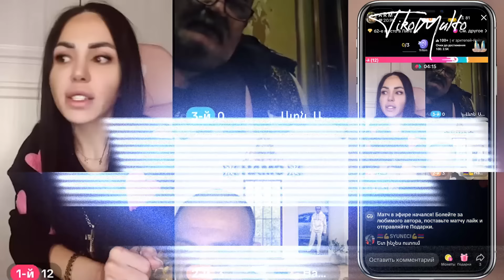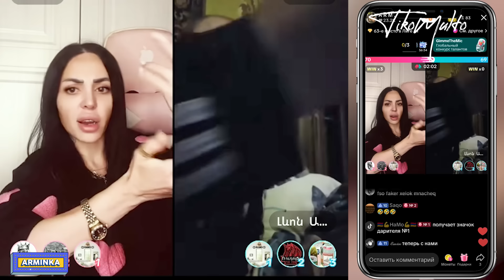🔴Ես դոգի տունը ծծծծծ 🔴Արմինկա || Համո || Լևոն Արքա || Երեք հրացանակիր💥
00:00:00 Անոնս
00:05:12 Մտել ենք Ռուդոլֆի Էֆիռ
00:06:26 Էսի են Ղարաբաղցին չի (Արմինկան բոյա տալիս Ղարաբաղցիքի համար)
00:09:12 Լյով էսի են Ղախպի տղեն չի՞
00:21:30 Ոնցա զոհվել Արմինկայի ախպերը ղարաբաղոի քառորյա պատերազմում
00:24:54 Էս Ոզի տղուն լսել եք՞
00:33:05 Չերեմուշկեցի Վահեն (ՔԵՌԻ)  մտավ Էֆիռ (Լյով դու մլիցա չես՞)
00:37:57 Ռուդոլֆը մտավ չաթ
00:40:19 Արմինկան հրապարակեց Ռուդոլֆի իրական ձայնագրությունը
00:44:09 Արմինկայի անակնկալը (ՌՈՒԴՈԼՖ ԱՆՈՒԲԻՍ)
00:50:53 Արքայի վեռսիան, հիմա նայեք ասեմ
00:57:30  Ես դոգի տունը ծծծծծ